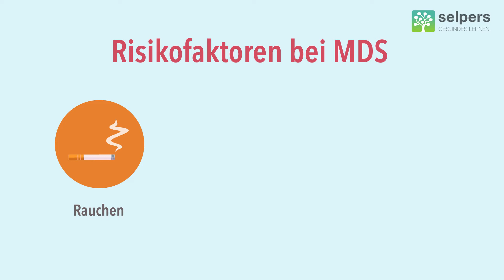Was sind Ursachen und Risikofaktoren von MDS? (Experte erklärt)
Ursachen & Risikofaktoren von MDS: Das Myelodysplastisches Syndrom entsteht durch genetische Veränderungen, die das Knochenmark betreffen. Chemo- und Strahlentherapie erhöhen das Risiko an MDS zu erkranken.

Univ.-Prof. Dr. Michael Pfeilstöcker, Facharzt für Hämatologie und Onkologie, beantwortet im Video "Ursachen und Risikofaktoren von MDS" folgende Fragen:
00:00 ► Wie entsteht MDS?
00:49 ► Gibt es Risikofaktoren für die Entstehung von MDS?
01:39 ► Kann die Neigung zu MDS vererbt werden?

» KOSTENLOSE DOWNLOADS ZU MDS
✅ MDS Klassifikationen der WHO und das Internationale Prognose Score System - revidiert
✅ Wie du dich am besten auf das Arztgespräch vorbereiten kannst!
✅ Was heißt das alles? Einen Glossar rund um die wichtigsten Begriffe bei MDS findest du auch

» WEITERE (kostenlose) EXPERTEN-VIDEOS ZU MDS und zum Thema Myelom & Lymphom findest du